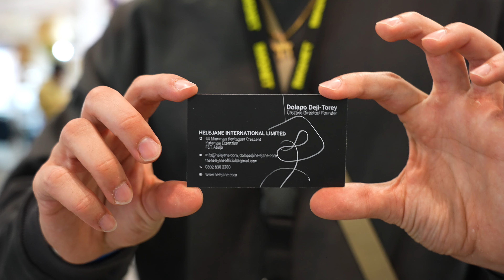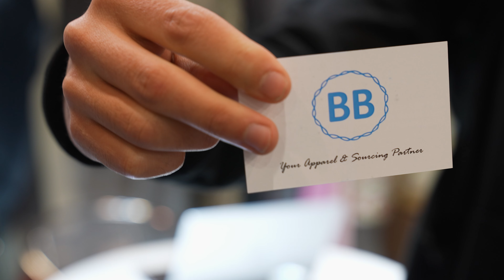Asking Clothing Factories in Africa their Prices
Timestamps!
0:00 - Intro
0:34 - Leather Bags  (Nigeria)
1:22 - Champion Basketball Jerseys (Egypt)
2:50 - Nautica Polos (Tanzania)
3:58 - Knitwear (Madagascar)
8:54 - Tie- Dye (Ghana)
11:11 - Denim (Madagascar)